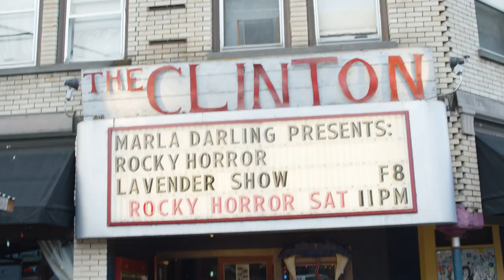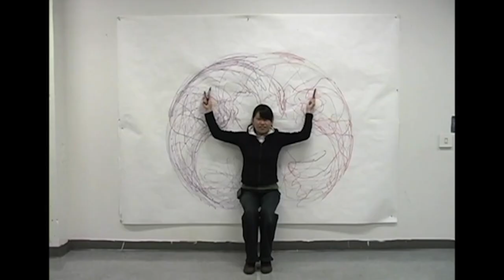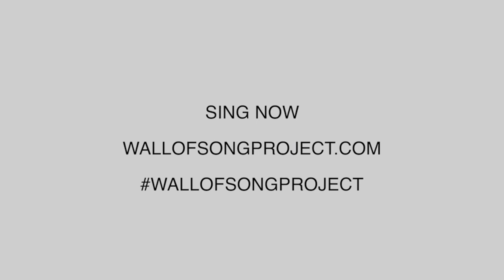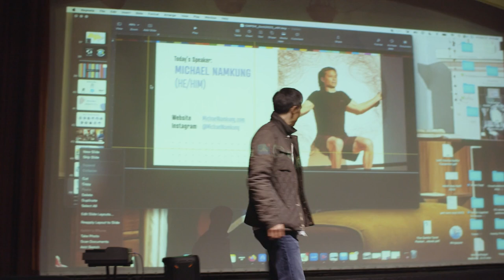Michael Namkung: Finding Beauty in What We Endure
Witness Michael Namkung?s endurance art performance as he explores how we can both inspire ourselves and challenge our perceived limits.

Michael Namkung at CreativeMornings Portland, OR, Oct 27, 2023. Free events like this one are hosted every month in dozens of cities. Discover hundreds of talks from the world's creative community